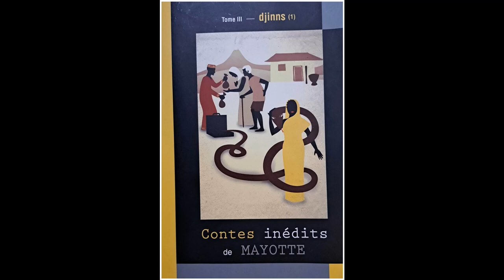Conte de Mayotte: Maboira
Lecture orale du conte mahorais Maboira, extrait de Contes inédits de Mayotte publié par les Archives départementales de Mayotte.